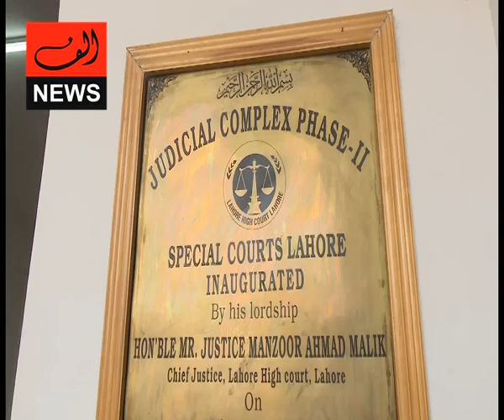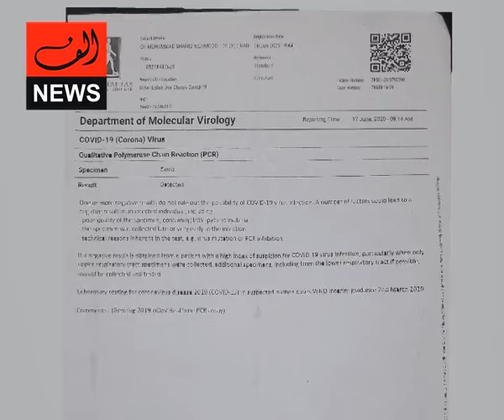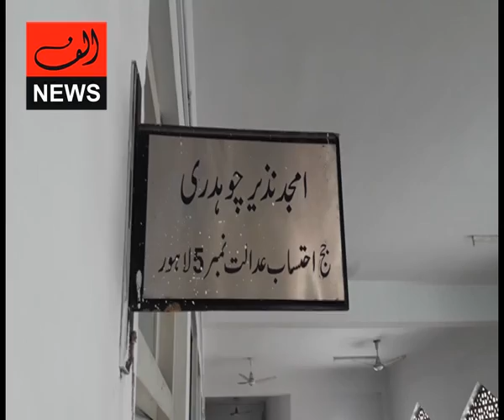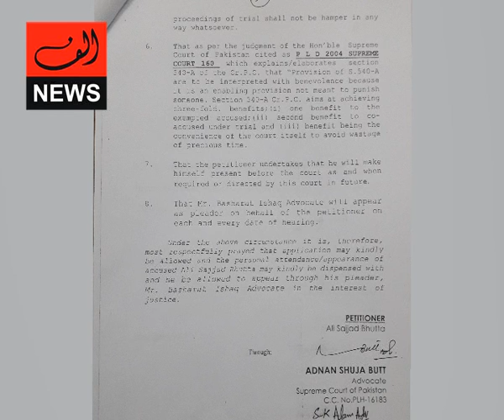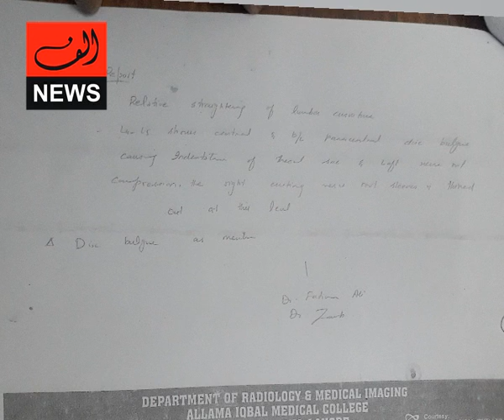NAB Ashiana case against shehbaz sharif postponed & intentional delays by accused complete hearing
Ashiana case against shehbaz sharif again postponed & intentional delays by accused complete hearing 20 june 2020
Alif News is a new era in Pakistan Digital Media, responsible, serious and authentic one. we ll make it sure not to upload anything which is not upto standards of real journalism. we are not here to get maximum views over night by uploading sensational and fake news.
This plate form ll also provide opportunity to share religious and moral content with separate play lists named as alif islam and alif kids